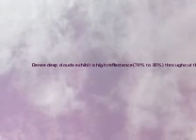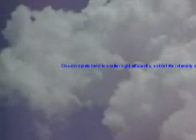The Lizard and The Clouds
A lil lizard that was hinderin me out by the pool and the clouds going by .. yeah i was bored but its really neat to look at